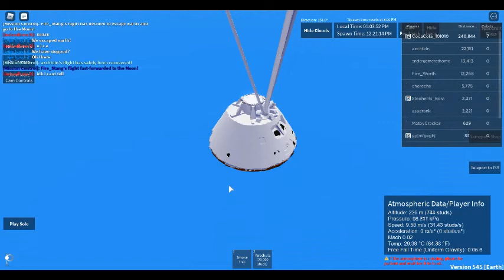Roblox SLS re-entry (Space sailors)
Re-entry